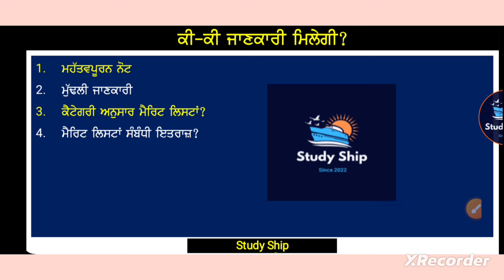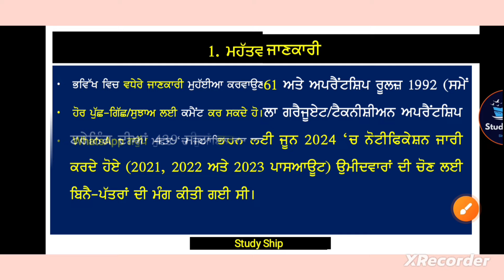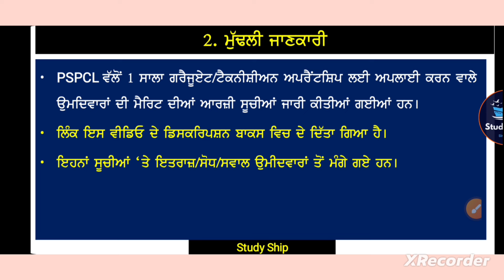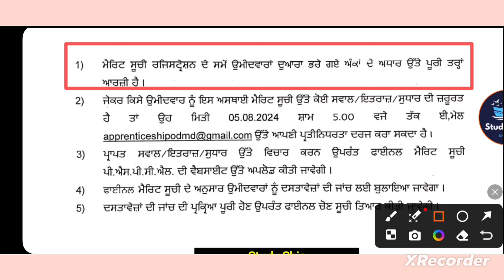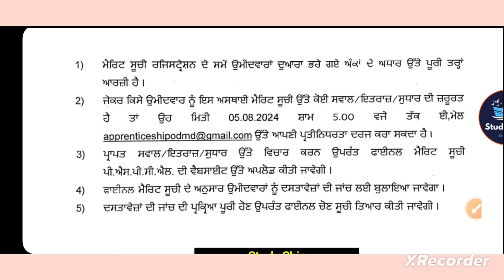pspcl apprenticeship new update pspcl pspcl apprenticeship 2024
pspcl apprenticeship new update
pspcl recruitment 2024
pspcl recruitment announcement 2024
pspcl new vacancies 2024